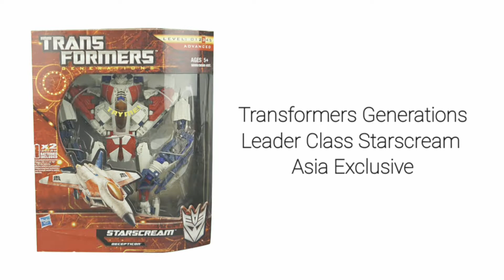Custom Transformers Masterpiece Movie Leader Class Starscream by LEK Custom Toys 2015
Custom Transformers
Masterpiece Movie Leader Class Starscream
by LEK Custom Toys 2015